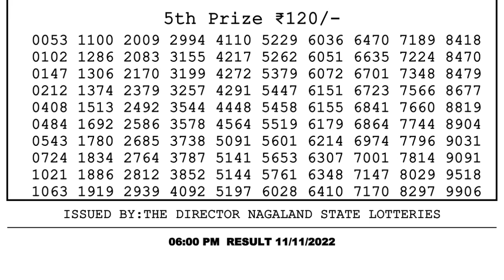🔴Dear Lottery Sambad Live 6pm today 11.11.22 Nagaland State Lottery Result